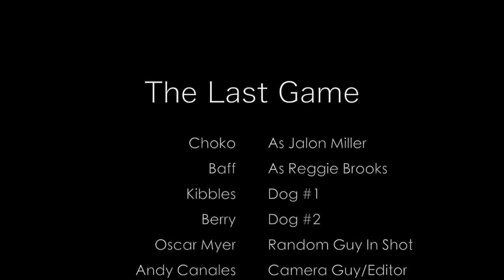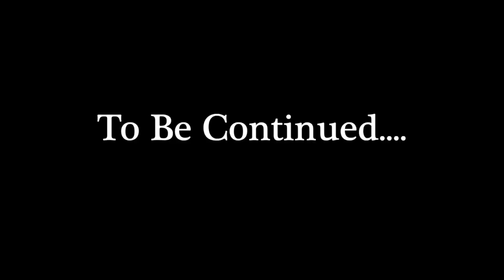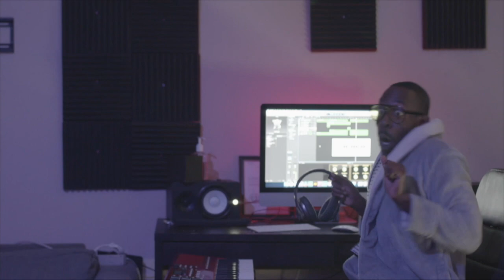Trolling Movies And TV Shows (Choko And Baff)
1st Video - Death Scenes In low budget movies

2nd Video - How American Movies End - Part 2

3rd Video - How Dramatic CSI Scenes Are

4th Video - How Music Producers React When They Make A Beat

@Callmechoko with @Baffmasta